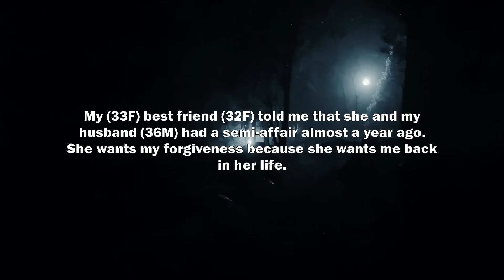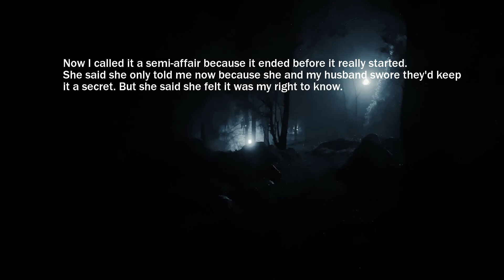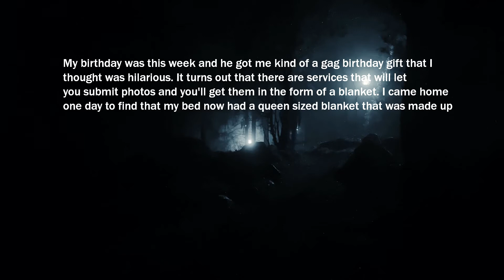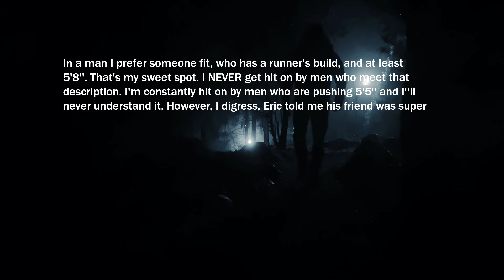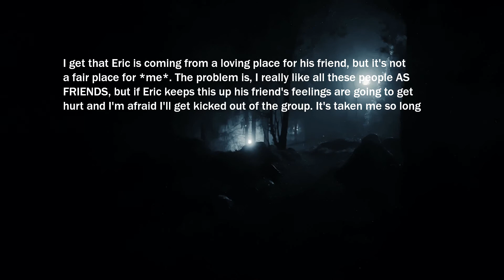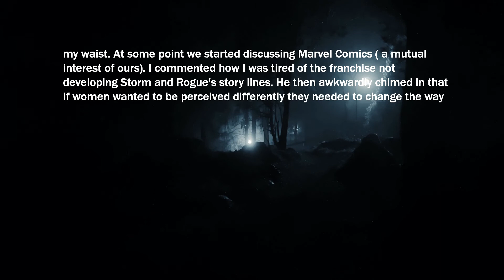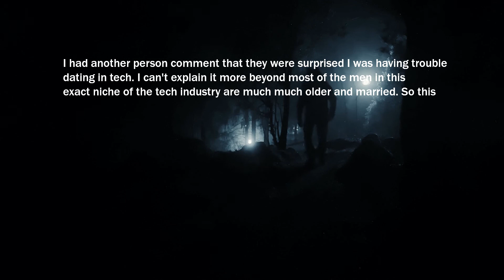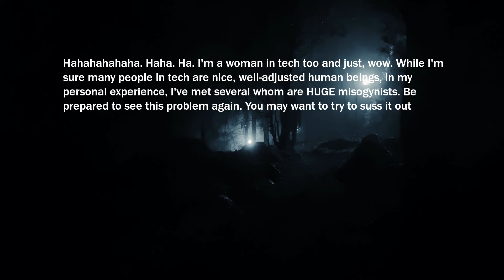Boyfriend Sent Me N*des Taken By A Girl That Confessed To Love Him. They Were Delivered In...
My (33F) best friend (32F) told me that she and my husband (36M) had a semi-affair almost a year ago. She wants my forgiveness because she wants me back in her life.

7th Floor Tango - Silent Partner